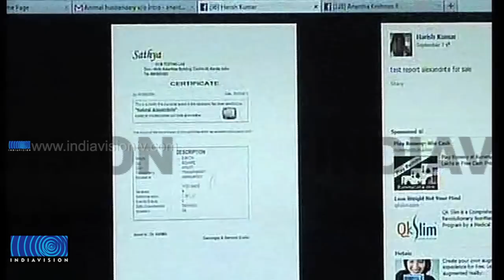Hariharavarma Murder: More Evidence Out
തിരുവനന്തപുരത്തെ ഹരിഹരവര്‍മ്മയുടെ കൊലപാതകവും രത്‌നവ്യാപാരവുമായി ബന്ധപ്പെട്ട് കൂടുതല്‍ തെളിവുകള്‍ പുറത്തുവന്നു. ഒപ്പമുണ്ടായിരുന്ന സുഹൃത്ത് ഹരിദാസിന്റെ മകന്റെ ഫേസ് ബുക്ക് അക്കൗണ്ട് രത്‌നവ്യാപാരത്തിനായി ഉപയോഗിച്ചതിന്റെ തെളിവ് പുറത്തുവന്നു.